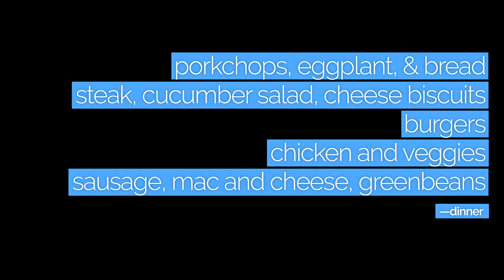Meal planning with Imperfect Produce